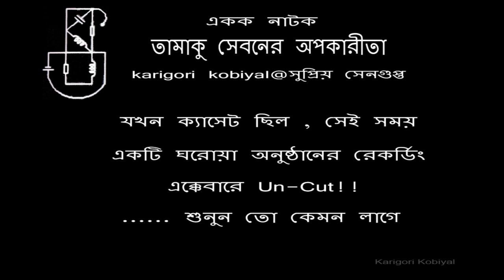Tāmāku Sheboner Ôpokāritā|Ajitesh Bandyopadhyay|শ্রুতি নাটক|তামাকু সেবনের অপকারিতা|karigori kobiyal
AJITESH BANDOPADHYAY NATOK
AJITESH BONDOPADHYAY NATOK
AJITESH BANDOPADHYAY DRAMA
AJITESH BONDOPADHYAY DRAMA
AJITESH BANDOPADHYAY THEATRE
AJITESH BONDOPADHYAY CINEMA
AJITESH BANDOPADHYAY MOOVI
AJITESH BONDOPADHYAY AKANKO
AJITESH BANDOPADHYAY EKANKO
AJITESH BONDOPADHYAY NATIKA
AJITESH BANDOPADHYAY AKOK OVINOY
AJITESH BONDOPADHYAY EKOK OVINOY
AJITESH BONDOPADHYAY AKANKO
AJITESH BANDOPADHYAY ONE ACT
AJITESH BONDOPADHYAY STAGE DRAMA
AJITESH BANDOPADHYAY STAGE SHOW
AJITESH BONDOPADHYAY RECORDED NATOK
AJITESH BONDOPADHYAY AKANKO
AJITESH BANDOPADHYAY PLAY
AJITESH BONDOPADHYAY PLAYS
AJITESH BANDOPADHYAY ACTING
AJITESH BONDOPADHYAY ON STAGE
TAMAKU SEBONER APOKARITA
TAMAKU SEBONER APOKARITA SUPRIYO
TAMAKU SEBONER APOKARITA KARIGORI KOBIYAL
TAMAKU SEBONER APOKARITA KARIGARI KABIYAL
Ajitesh Bandopadhyay
তামাকু সেবনের অপকারীতা
অজিতেশ বন্দ্যোপাধ্যায়
karigori kobiyal
supriyo sengupta
Drama : TAMAKU SEBONER APOKARITA
Story : Antan Chekov
Translated by : Sri Ajitesh Bandopadhya
Voice : Supriyo Sengupta
Presented by : Karigori Kobiyal
Tamaku seboner opokarita of Ajitesh Bandopadhy
Tamaku sebaner apakarita //শ্রুতি নাটক // তামাকু সেবনের অপকারিতা // Ajitesh Bandyopadhyay
Tamaku Sebaner Apakarita Part -1 And 2
তামাকু সেবনের অপকারীতা অজিতেশ বন্দ্যোপাধ্যায়
AJITESH CINEMA
BENGALI CINEMA AJITESH
BENGALI ACTOR AJITESH BANDOPADHYAY
TAMAKU SEBANER APAKARITA
TAMAKU SEBONER UPOKARITA
TAMAKU SEBONER UPOKARITA SUPRIYO
TAMAKU SEBONER UPOKARITA KARIGORI KOBIYAL
TAMAKU SEBONER UPOKARITA KARIGARI KABIYAL
TAMAKU SEBONER UPOKARITA AJITESH
EKANKO NATOK
MONOLOG BENGALI
MONOLOC BENGALI
BENGALI DRAMA
BANGLA NATOK
BANGLA NATAK
AKANKO NATOK
EKANKO NATOK
ANTAN CHEKAV
ANTON CHEKOV
NANDIKAR NATOK
NANDIKAR NATAK
NANDIMUKH NATOK
NANDIMUKH NATAK
NANDIKAR AJITESH
NANDIMUKH AJITESH